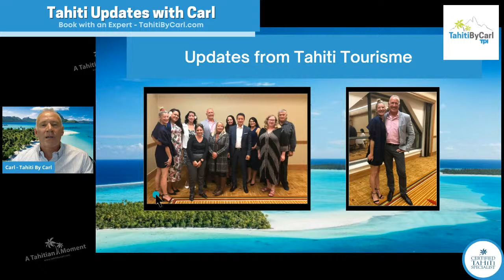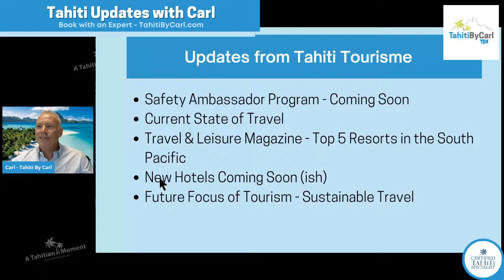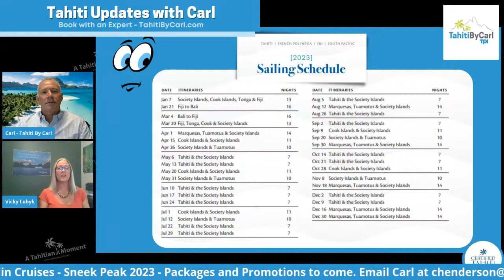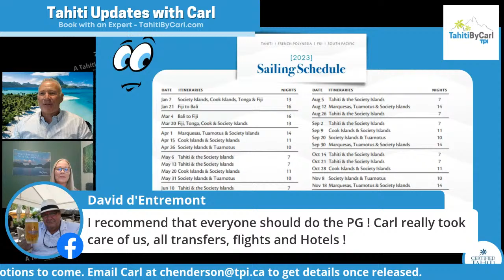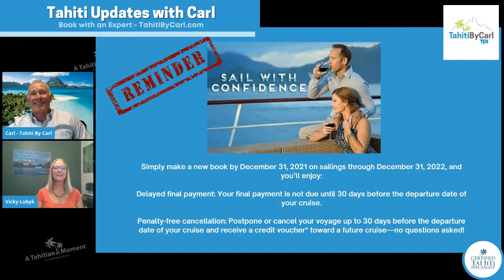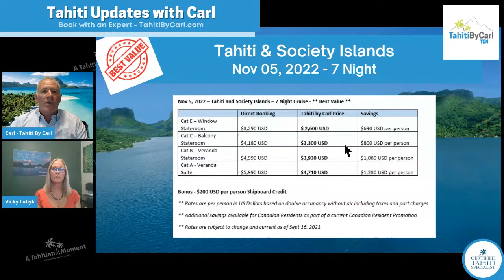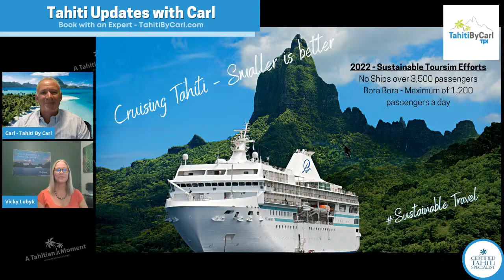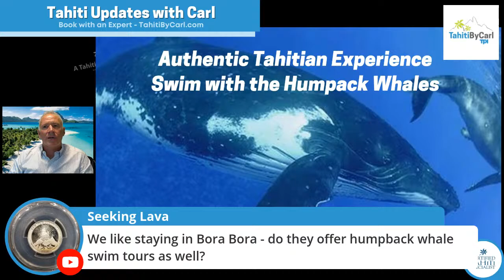News direct from the Islands, A Sneek Peek into 2023 and Swimming with Humpback Whales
What is on the horizon for The Islands of Tahiti?  Join Carl to learn about his exclusive dinner last night with the CEO of Tahiti Tourisme and his team.  Learn how tourism is doing and some of the changes and focus on the years ahead.    Also, welcome back Vicky from Paul Gauguin cruises for a sneak peek of their  2023 itineraries before they publish them to the world.  Then we will wrap up the live event with a quick chat on a unique Tahitian Experience – swimming with the humpback whales.   One of the only places in the world you can experience these magnificent gentle giants swimming along with them in the warm Tahitian waters.   Join live to interact and ask any questions you may have.

CHAPTERS:
0:00   Introductory Polynesian Music
1:11  Welcome - Who is Tahiti by Carl
2:24  Agenda for the Day
4:31  Inspirational Travel Quote
5:19  Updates from Tahiti Tourisme in from Tahiti - Tahiti Tourisme Team
7:24  Tahiti Safety Ambassador Program - Coming Soon
9:24  Current State of Travel in French Polynesia
10:27  Announcing the Top 5 Resorts in South Pacific
11:50  New Hotels Coming Soon (ish)
13:39  Future Focus of Tourism in the Islands of Tahiti
16:03  Welcome Vicky Paul Gauguin Cruises
20:11  Sneak Peak - 2023 Paul Gauguin Cruise Schedule
31:04  Sail with Confidence
33:25   Paul Gauguin Dry Dock Improvements
35:56  Ponant Foundation Video
38:06  Images of Paul Gauguin Refurbishment
43:10  Promotional Saving Dates - 2022 dates
45:59  Smaller is Better - Sustainable Tourism
48:11  Authentic Polynesian Experience - Swim with the Humpback Whales
53:14  Carl's First Swim with the Humpbacks  - video footage
57:25  Carl's Second Swim with the Humpback - A Male Singer
59:24  When is the whale season
1:00:28 October Live Show Schedule

Join me for my Tahitian Moment Live - each Thursday at 5pm ET here on YouTube or Facebook

BROADCAST LIVE -   September 30, 2021

Tahitian Music Credit: Te Tiaturi nei au : composer/author : Jesson Tetuanui - Editor : Zik Prod Tahiti Tahiti Sounds : Composer : Alain Lievens-Demeyere - Editor : Zik Prod Tahiti

COMMENTS
I love to hear your thoughts - what do you enjoy in my videos and anything you would like to see or see more of?